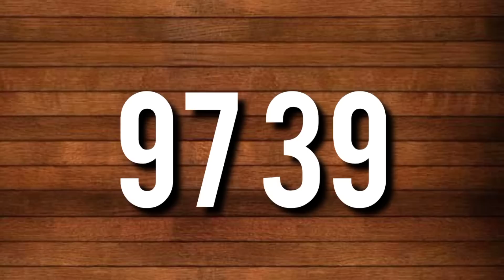2d‌ေပါက္ဂဏန္း မ‌ေန့က မနက္ညဝင္ခဲ့တဲ့ဆိုဒ္လာပိ20/1/23